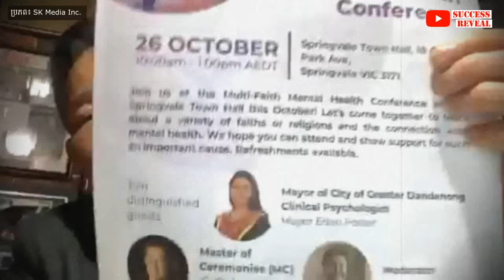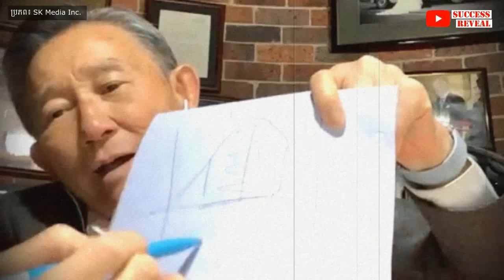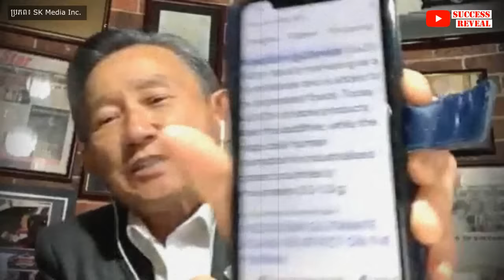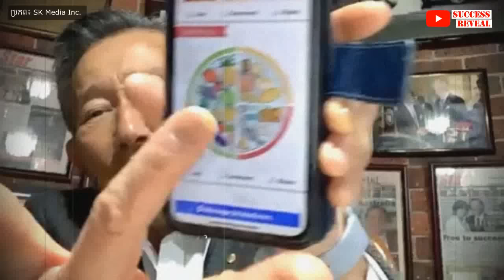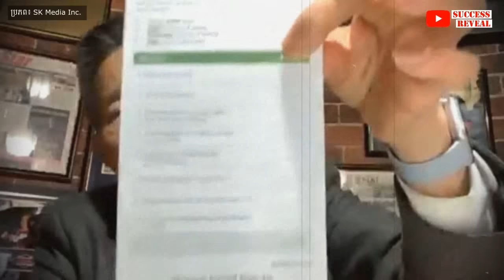លើសទម្ងន់ និងធាត់ ផ្តល់ផលវិបាកដល់ខ្លួនអ្នកទាំងនេះ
នៅក្នុងវីដេអូនេះខ្ញុំនឹងបង្ហាញអំពី លើសទម្ងន់ និងធាត់ ផ្តល់ផលវិបាកដល់ខ្លួនអ្នក , SUCCESS REVEAL

អ្នកដែលមានទម្ងន់លើស និងធាត់ បើប្រៀបធៀបទៅនឹងអ្នកដែលមានទម្ងន់ដែលមានសុខភាពល្អ គឺមានការកើនឡើងហានិភ័យនៃជំងឺធ្ងន់ធ្ងរ និងលក្ខខណ្ឌសុខភាពជាច្រើន។
បកស្រាយដោយលោកទីប្រឹក្សា លីម សួរ (ទីប្រឹក្សាវិជ្ជសាស្រ្ដ)

បេសកកម្មរបស់យើងខ្ញុំគឺចែករំលែកចំណេះដឹងសុខភាពដល់ប្រជាជនកម្ពុជា
.: ហេតុអ្វីបានជាយើងបង្កើតឆាណលនេះឡើង :.
១. ដើម្បីជាឯកសារចំនេះដឹងសុខភាព
២. អាចអោយប្រជាជនកម្ពុជាទទួលបានចំណេះដឹងគ្រប់ពេលវេលា គ្រប់ទីន្លែង
២. ជាបណ្ណាល័យសុខភាពសម្រាប់ប្រជាជនកម្ពុជា

យើងខ្ញុំសង្ឃឹមថាវីដេអូក្នុងឆាណលនឹងបានជាប្រយោជន៍ដល់ប្រជាជនកម្ពុជា។